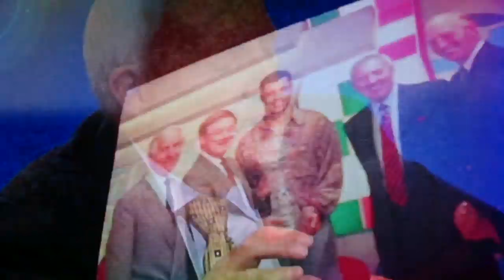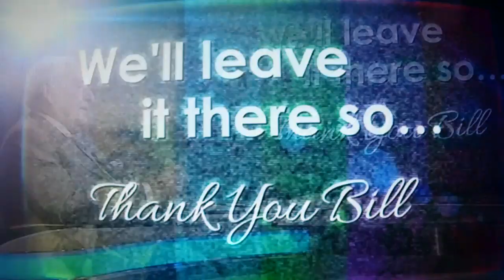Goodbye Bill O'Herlihy Retires After 49 Years On RTE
The 75-year-old broadcaster will host his last RTE World Cup final tonight in front of an estimated one million viewers.

"For the first time it's dawning on me that this is my last day - that I'm facing the final curtain as Frank Sinatra would have it and it's a strange feeling. RTE has been so much part of my life for 49 years both in terms of news features current affairs and sport, so walking into RTE this afternoon, about quarter to four, it'll be a bit special, won't it?"

"The reality is I've been working 49 years with RTE and I don't want to be going in in a zimmer frame. The World Cup Final was the obvious time to go and RTE agrees with it, to be honest."

The veteran presenter has anchored 10 World Cups on RTE, starting with the 1978 competition in Argentina. He says that his favourite was the 1990 World Cup.

"The 1990 world cup was unbelievable it was the first time we qualified and was a very, very special time. That was the year George Hamilton coming up with the great line, 'the nation holds its breath'.

"Interestingly enough I was always very sorry when O'Leary scored that fantastic penalty that the camera didn't go back to the studio because we were jumping around that Ireland go through to the next stage people were looking at us objectively. You have a professional job to do on one hand but you wear your heart on your sleeve on the other," he said.

O'Herlihy is enjoying this year's World Cup, and thinks Germany will win tonight.

"This is the most exciting World Cup. More exciting than South Africa by a long time.

"Audiences are going up to 800,000 watching the program and they're consistently like 40pc and 50pc of the overall audience.

"This evening the romantics will all want Messi to get his medal, but the realists will want Germany, the lads make it very clear to me that I'm an anchor and not an analyst so I can't say. As a European, I want Germany to win," he said.